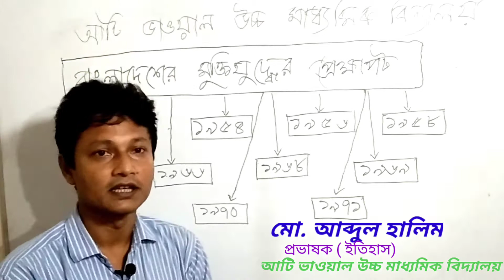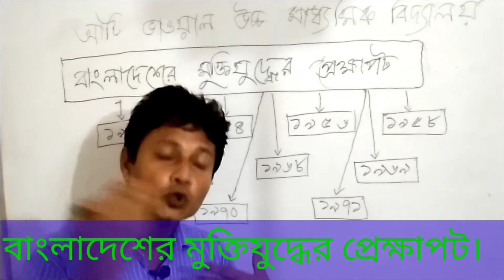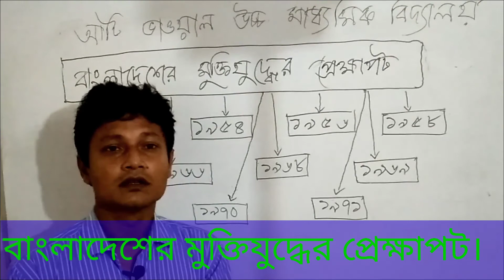বাংলাদেশের মুক্তিযুদ্ধের প্রেক্ষাপট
মোঃ আব্দুল হালিম
 প্রভাষক (ইতিহাস বিভাগ)
আটি ভাওয়াল উচ্চ মাধ্যমিক বিদ্যালয়